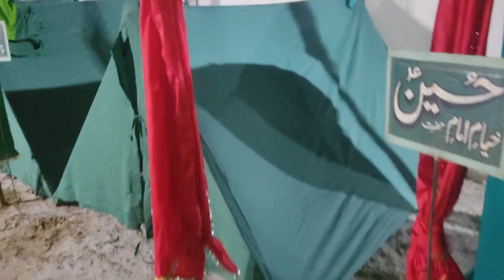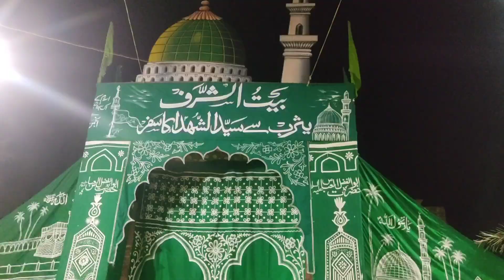28 रजब। जुलूसे अमारी घोसी। करबला का मंज़र बनाया गया। Ghosi Azadari। Juloose Amari ghosi।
28 रजब। जुलूसे अमारी घोसी। करबला का मंज़र बनाया गया। Ghosi Azadari। Juloose Amari ghosi।